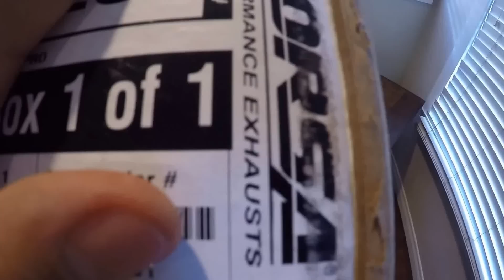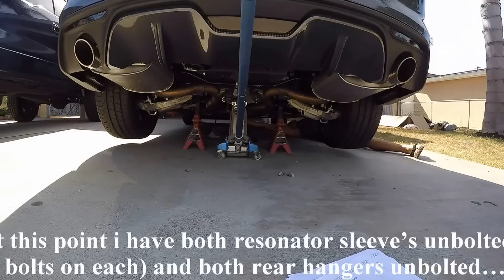2016 Mustang GT Corsa Xtreme Catback Exhaust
Project Leila Mod Video 2! Here it is guys finally got it on Corsa Xtreme Catback exhaust, kind of a frustrating install specially if you are doing it on your own, but def can be done solo. I plan on doing another short vid of just the muffler sound. Today Nov 3rd i received my next mod i have a very busy week so i hope i can find some time to install it asap. :)